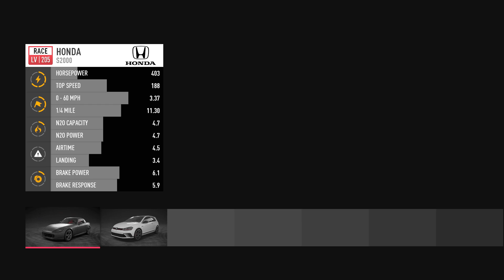Need for Speed™ Payback Episode 16